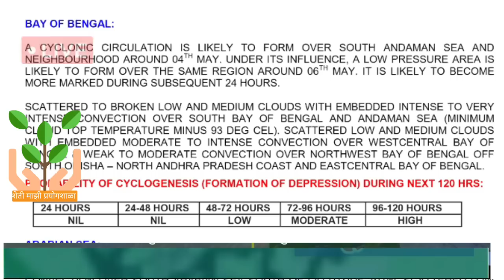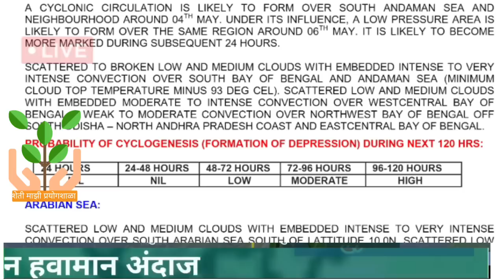विदर्भात पावसाचा जोर वाढतोय | चक्रीवादळ अपडेट | या तारखेला राज्यात वादळी पाऊस@MachhindraBangar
अवकाळी_पाऊस, मेघगर्जनेसह_पाऊस, विजांचा_कडकडाट, मान्सूनपूर्व_पाऊस, हवामान_अंदाज, today's_weather_report,,मान्सूनची माहिती,मान्सून अपडेट2022,यंदाचा मान्सून,शेती विषयक माहिती,Havaman Andaj,हवामानाचा अंदाज,मान्सून भारतात कधी दाखल होणार?,यावर्षी पाऊस कसा असणार,पाऊस कधी पडणार?,monsoon update,weather updat8

3 जून मान्सून लाईव्ह अपडेट,
 हवामान अंदाज,
मोठा चक्रीवादळ महाराष्ट्राच्या  जिल्ह्यामध्ये काय परिणाम होत आहे तर हे व्हिडिओ अगदी लक्षपूर्वक बघा
विदर्भ हवामान अंदाज शेती, माझी, प्रयोगशाळ @शेती माझी प्रयोगशाळा